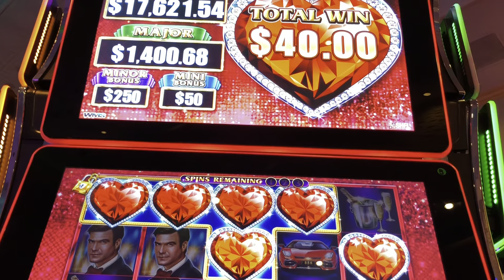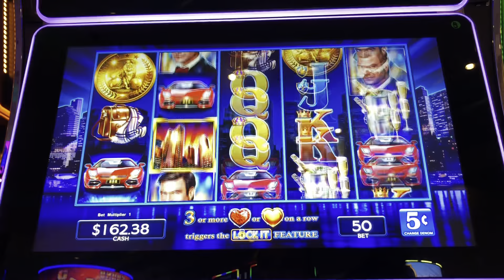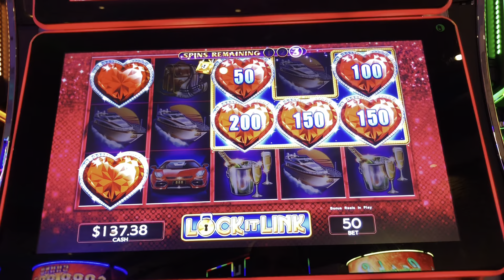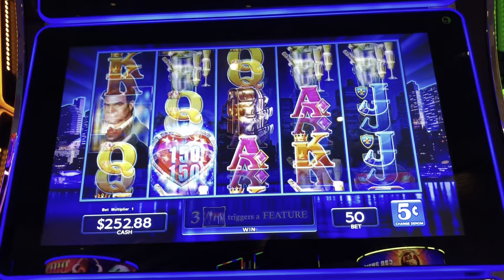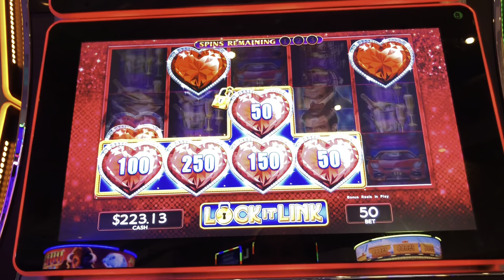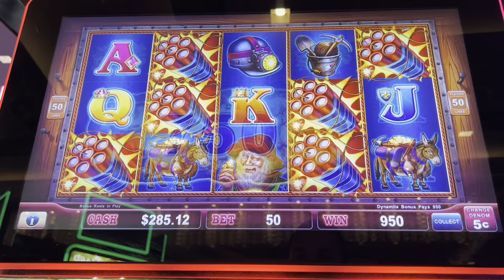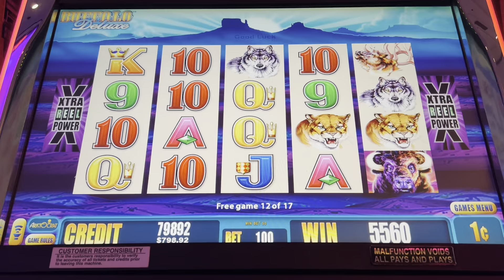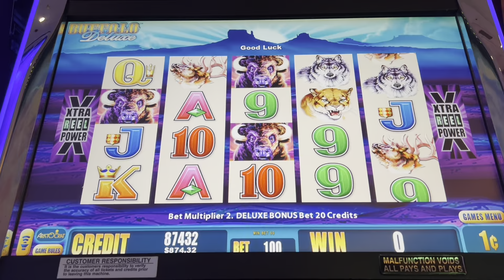Lock It Link Slot Machine Bonuses! Buffalo Deluxe Bonus!